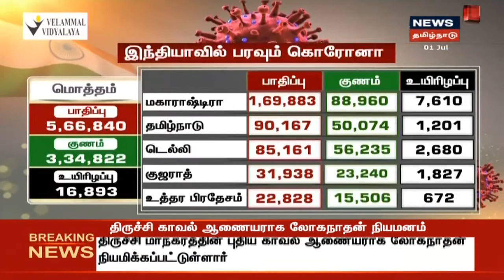காலை விரைவுச் செய்திகள் | News18 Tamil Nadu | Express18 News | 01.07.2020